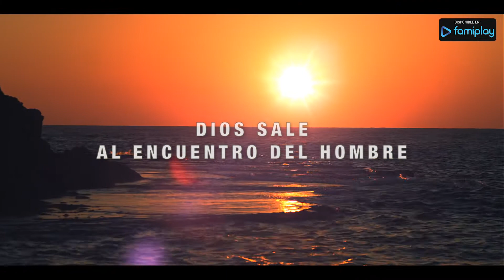Breve historia de la Salvación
Desde antiguo, todos los Pueblos y culturas han deseado conocer a Dios. Lo intuían en las maravillas de la Creación: el mar, la tierra, el cielo, las galaxias... Pero Dios no se conformó con dejar pistas de su existencia. Salió al encuentro del hombre, a través de los acontecimientos humanos, y de su mismo lenguaje, para que los hombres pudieran encontrarse con Él. En la Biblia está escrita la Revelación de Dios a los hombres, la historia más grande jamás contada: la Historia de la Salvación, que culmina con el mayor acontecimiento de la humanidad: el Hijo de Dios que se hace hombre.